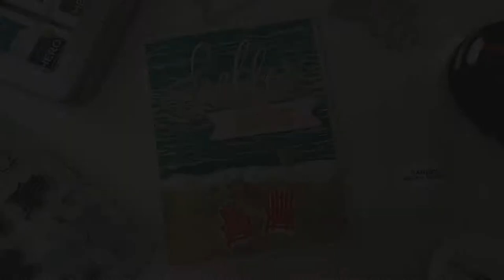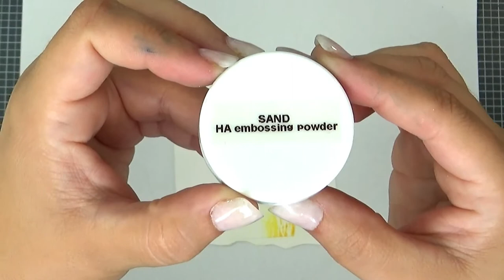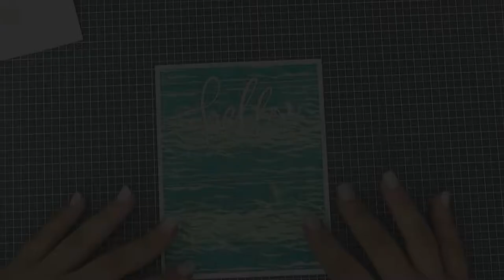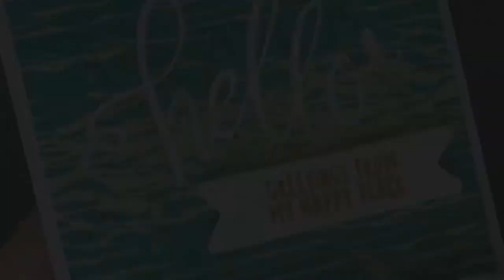Embossing Paste Details + Sand Embossing Powder | Detalles con Pasta de Embossing + Embossing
Hello there! It's me, Cha! For this card, I used the MMH kit June 2018 from Hero Arts but I created a beach scene this time! As I wanted to create the seashore, I added some embossing paste to give it a realistic look!

¡Hola a todos! ¡Soy Cha! Esta vez he vuelto a utilizar el kit de Hero Arts - Junio 2018 pero, esta vez, he creado una escena de playita. Como quería crear la espuma de mar, añadí la pasta de embossing para darle un toque más real!

I hope you find this video useful for your future projects! See you!

Espero que encuentren este vídeo útil para tus proyectos! ¡Hasta pronto!

Cha.

**SUPPLIES | MATERIAL**
- MMH kit June 2018 | Kit Hero Arts MMH Junio 2018
- MMH kit March 2018 | kit de Hero Arts MMH March 2018 - word die cutting | troquel de

**CREDITS**
Free Royalty music by Nicolai Neidlas